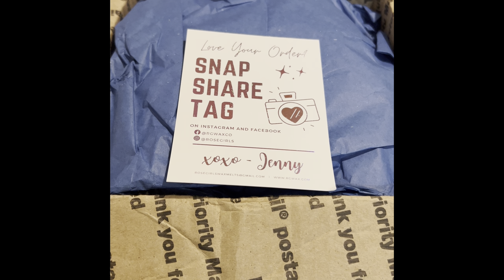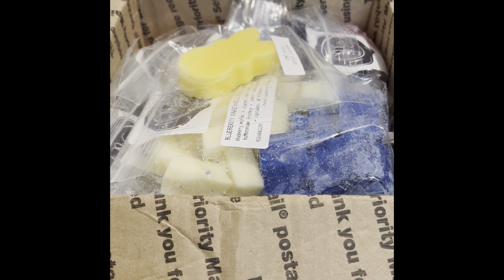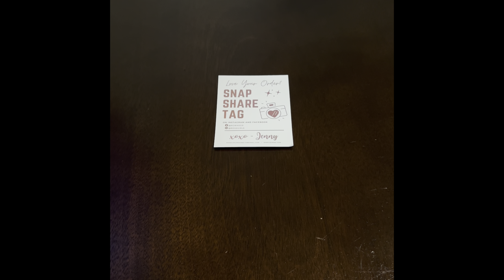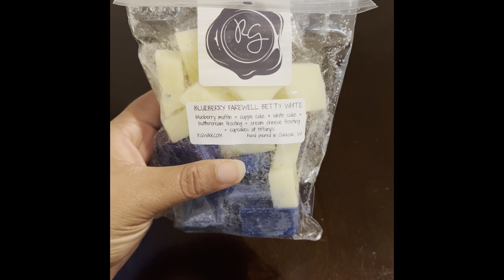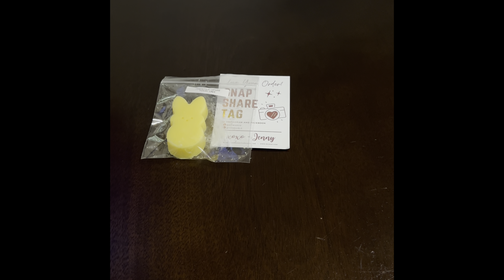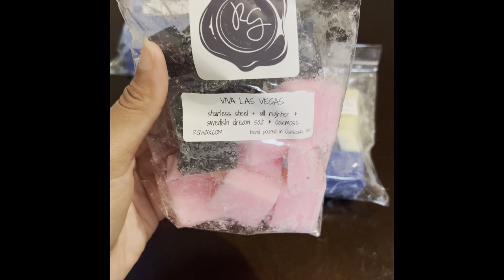First 2023 Haul Rose Girl Preorder